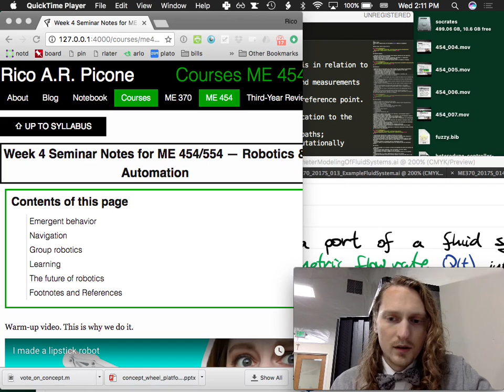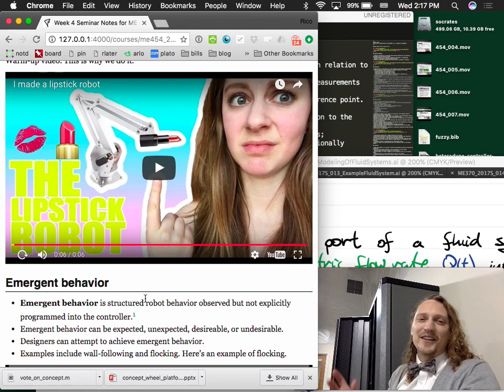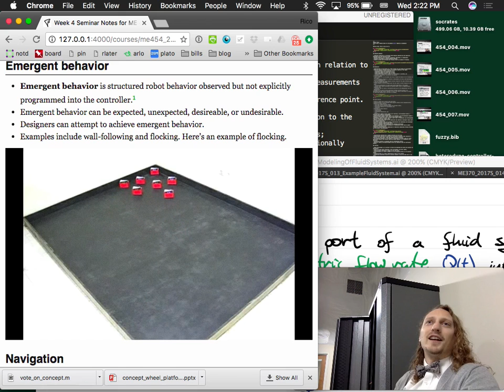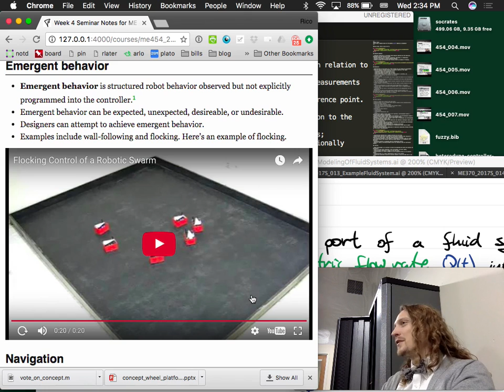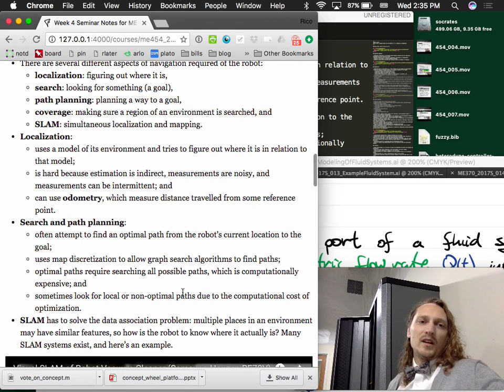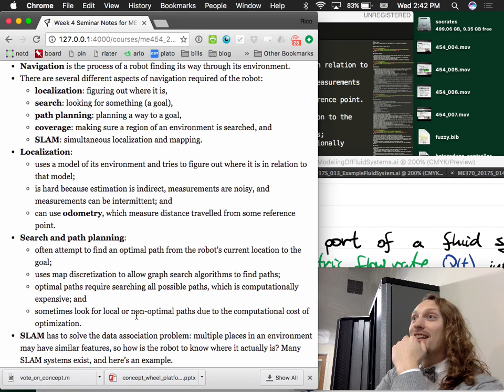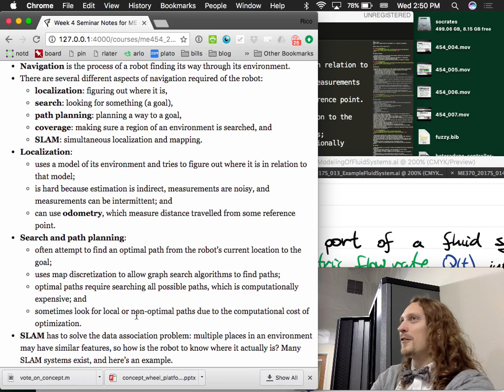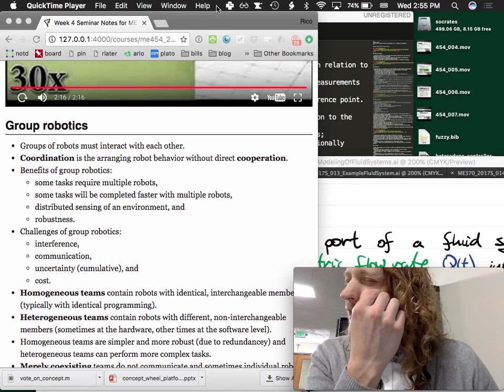Robotics and Automation: Lecture 008 Emergent Behavior and Navigation.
ME 454/MME554 Robotics and Automation Spring 2017: seminar on emergent behavior and navigation.
These lectures on Robotics and Automation were given at Saint Martin's University by Rico Picone, PhD in the Spring 2017 term. The course syllabus and other material can be found For more about Saint Martin's University's engineering programs, contact Dr. Picone or visit stmartin.edu/academics/programs-schools/school-engineering to learn more about the undergraduate and graduate programs at SMU.